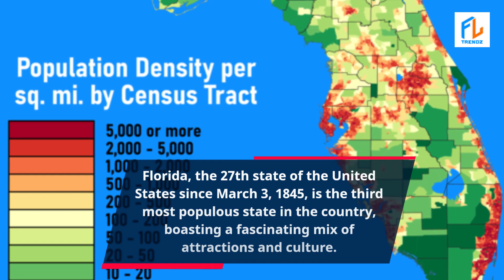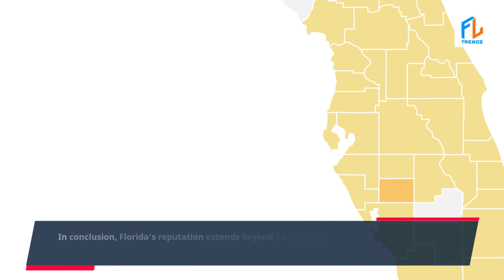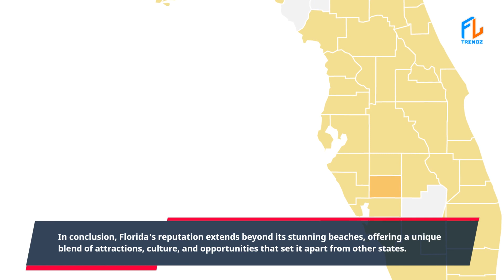What is Florida Known For | Florida Travel Guide | FLTrendz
Florida is the 27th state of the United States; it earned statehood on March 3, 1845. It is now the country's third most populous state. Interesting, isn't it?

Now, answering the question 'What is Florida known for typically,' it would be for its white sand beaches and as the East Coast home of Mickey Mouse. But that's not all, you know?